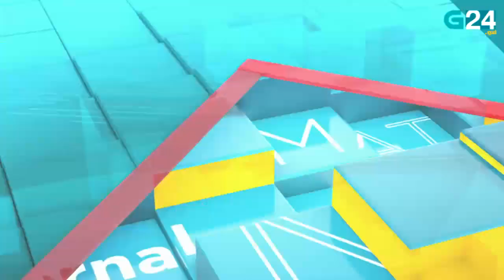O 11 de outubro, en titulares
Repasamos as novas máis relevantes deste luns, 11 de outubro. Para máis información visita g24.gal